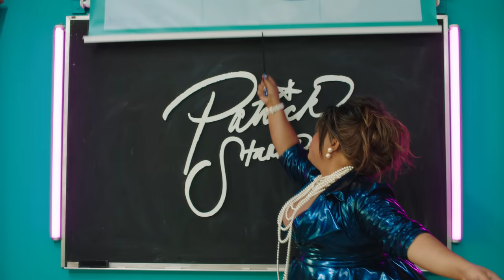GOT THE GLAM OFFICIAL MUSIC VIDEO | PatrickStarrr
WHAT THE HECK?!? This is my FIRST ever single GOT THE GLAM and my THIRD collection with MAC COSMETICS!!!

I hope you all enjoy this music video and SONG! I was trying to live my Beyonce, Jennifer Lopez/JLO, Lady Gaga, Nicki Minaj, Britney Spears, Ariana Grande meet Ru Pauls Drag Race FANTASY! Its the perfect jam to play while your getting ready or bop to in the car when you're stuck in traffic! This video is a dream come true and I hope you all enjoy this video! I am living a dream and I hope you all are inspired to chase yours and NEVER GIVE UP!

This music video was choreographed by the AMAZING KYLE HANAGAMI!

"She Betta Werk. GAG"

xoxo
PatrickStarrr

Crew:
Director: Andrew Vallentine
Director of Photography: Sten Olson
Executive Producer: Patrick Starrr
Choreographer: Kyle Hanagami
Producer: Brittany Kay
Producer: Fabian Quinonez
Producer: Peter Simondac
Editor: Taylor Brusky
Production Assistant: Dez Mandl
Production Assistant: Taylor Tyler
Production Designer: Keith Boss
Costume Designer: Brittany Kay
Wardrobe Stylist: Karla Miranda
Hair Stylist: Angel Gonzalez
Makeup Artist: Ari Garcia
Nail Tech Designer: Yvett Garcia
On-site Nail Tech: Priscilla Riva

LYRICS

GLAM is what I serve
Beat so snatched
Observe!
A flawless 10
Gonna charge admission
Cause honey im a
Collectible edition

ONE, TWO
Why you gotta hate
Dont be bitter
You cant relate
THREE, FOUR
Powder on bake
OMIguad
You want a taste

Step aside
Im coming trough
I am the queen
But you already knew
Im glamorous
You cant compare
Let me twirl my hair

I GOT THE GLAM
(work that pose now strut)

Diva Feva
Gonna make u weak
Honey try again take several seats

So hot and heavy
Breaking the mold
Rewind that back
And do as ur told

ONE, TWO
Haters you gotta hate
Dont be bitter
You cant relate
THREE, FOUR
Powder on bake
OMIguad

Step aside
Im coming trough
Im glamorous
You cant compare

Im that girl they warned u about
(my glam gonna make you drop)

OOOOOHHH honey
Strut those pumps on the glittered runway
You better bounce that booty miss thing
Pose for the world to see
What a star was born to be
GLAM!

PSTARRRsnaps

PatrickStarrr
2355 Westwood Blvd.

2 Whitening Lightening Pens $19